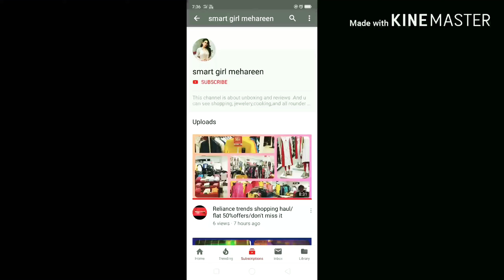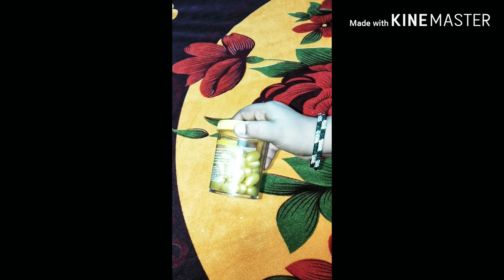VITAMIN E HAIR SOFT GEL CAPSULES REVIEW and USES in HINDI || smart girl mehareen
Vitamin E hair soft GEL CAPSULES REVIEW
KING BANG Biolo Hair Softgel Capsule for Hair (60 Capsules)